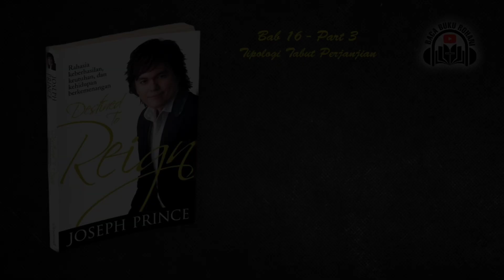Joseph Prince - Bab 16 Part 3 Tipologi Tabut Perjanjian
Judul : Destined To Reign (Rahasia Keberhasilan, Keutuhan dan Kehidupan Penuh Kemenangan Tanpa Susah Payah
Penulis : Joseph Prince

Destined to Reign - Joseph Prince - Bab 16 Part 3 Tipologi Tabut Perjanjian

Mengapa orang menyebut buku ini sebagai napas segar?
Temukanlah rahasia untuk berkuasa atas setiap kesukaran, kebiasaan yang menghancurkan yang sedang menghalangi Anda untuk mengalami keberhasilan, keutuhan, dan kemenangan yang ditakdirkan untuk Anda nikmati.
Temukanlah bahwa itu bukan tentang apa yang Anda harus lakukan, melainkan apa yang telah dilakukan.
Itu bukan tentang apa yang harus Anda capai, melainkan apa yang telah dicapai untuk Anda.
Itu bukan tentang menggunakan kuasa kemauan Anda untuk menimbulkan perubahan,nmelainkan kuasa-Nya yang sedang mengubahkan Anda.
Mulailah berkuasa atas penyakit, kesulitan finansial, hubungan yang retak dan kebiasaan-kebiasaan yang menghancurkan hari ini!

Joseph Prince adalah seorang ayah, suami, dan sahabat yang luar biasa yang menggembalakan satu di antara gereja terbesar di dunia. Kehidupan dan komitmennya menjadikannya memenuhi syarat untuk berbicara dengan otoritas tentang hal keutuhan, kehidupan yang berkemenangan dan hidup berkelimpahan yang Tuhan janjikan. Saya secara pribadi telah mendapatkan manfaat dari karunia pengajaran Joseph yang memberi inspirasi, seperti banyak orang di gereja kami.
Brian Houston, Gembala senior Hillsong Church

Tentang Penulis:
Joseph Prince adalah gembala senior New Creation Church sebuah gereja yang bersemangat, dinamis dan cepat bertumbuh di Singapura, dengan lebih dari 19.000 anggota jemaat. Secara terpisah ia memimpin Joseph Prince Ministries, Inc. sebuah organisasi nirlaba yang membangun, mendorong dan menginspirasi orang-orang dengan Injil Yesus Kristus melalui siaran televisi dan juga teknologi media terkini.
Sebagai seorang pembicara yang sangat diminati, Joseph Prince telah mempengaruhi banyak pemimpin gereja secara internasional melalui khotbah Injil murni dari kasih karunia yang tegas. Joseph mempercayai yang terbaik dari orang lain dan bertekad untuk menolong mereka menyadari bagaimana mereka dapat memerintah dalam hidup melalui kelimpahan kasih karunia dan anugerah kebenaran. Istrinya, Wendy, dan putrinya, Jessica Shayna, merupakan sumber tetap kasih, sukacita dan semangat bagi dia.
Untuk informasi lebih banyak lagi dan sumber daya dari Joseph Prince, kunjungilah situs web-nya

Gaya berkhotbah Joseph yang penuh humor, personal, dan praktis, melengkapi kenyataan bahwa ia adalah seorang pengajar firman yang diurapi. Pesan-pesannya yang dinamis selalu dipusatkan pada Injil yang murni dari kasih karunia Tuhan yang didasarkan pada karya Yesus Kristus yang sempurna. Ia bergerak dalam urapan penyembahan yang kuat, melalui pelayanan kesembuhan dan kata-kata nubuat melalui karunia Roh Kudus. Selama bertahun-tahun, pelayanan Joseph sebagai gembala, guru, dan pembicara konferensi telah menolong membebaskan banyak orang dari rasa bersalah dan penghukuman, dan membuat mereka jatuh cinta lagi kepada Yesus sementara mereka melihat kasih, kebaikan dan kasih karunia-Nya.
Setelah membangun dan mendirikan kepemimpinan dan jemaat New Creation Church berdasarkan karya Yesus Kristus yang sempurna, Joseph sekarang secara aktif menggenapi mandat yang Tuhan telah berikan kepadanya tentang "Membawa Putra-Ku Kembali ke Gereja". Ia memimpin sebuah pelayanan internasional yang disebut Joseph Prince Ministries, Inc., sebuah organisasi nirlaba yang memusatkan perhatian pada menyingkapkan pribadi Yesus dan memerdekakan orang dengan kenyataan perjanjian baru yang sepenuhnya didasarkan pada salib di Kalvari. Sebagai seorang pembicara konferensi internasional yang sangat diminati, Joseph juga telah mempengaruhi banyak pemimpin gereja dan hamba Tuhan di seluruh dunia. Khotbah-khotbahnya sekarang disiarkan setiap minggu ke jutaan rumah tan di seluruh Amerika, Kanada, Australia dan Uganda.
Setelah mengalami kasih karunia Tuhan yang menakjubkan dalam kehidupannya, Joseph percaya yang terbaik dari orang lain dan pada apa yang Tuhan dapat lakukan untuk mereka dan melalui mereka, oleh kasih karunia-Nya. Keinginannya adalah membantu generasi orang-orang Kristen masa kini untuk menyadari betapa mereka sangat diberkati, dikaruniai, dan dikasihi secara mendalam oleh Bapa mereka di surga supaya mereka dapat diberkati untuk menjadi berkat.